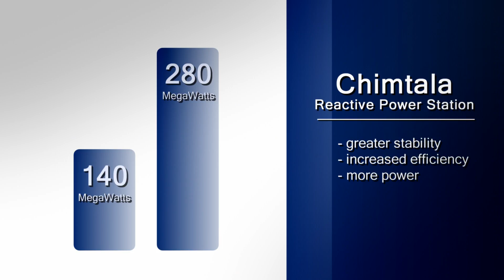Chimtala Reactive Power Station: Affordable and Reliable Power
USAID's efforts to increase affordable and reliable power in Kabul and northern Afghanistan are explored in this video which describes the work and impact of a USAID-funded project to procure and install reactors and capacitors at substations in the North East Power System (NEPS).  The project has increased the steady supply of electricity to industrial, commercial and private consumers while building Afghan capacity to maintain the substations.